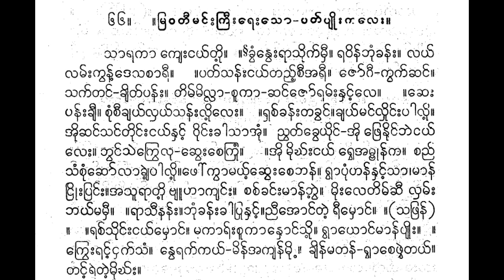သာရကာ ကျေးငယ်တို့ ပတ်ပျိုးကလေး မဝါမေ စောင်း မောင်ဌေးအောင်အဖွဲ့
sārakā kyeʺṅayʻtuiʹ. .khvaṃnveʺrāsuikʻmhī. ravinʻbhuṃkhanʻʺ. layʻ lamʻʺkvanʻʹdesacārī. .patʻsanʻʺṅayʻtaññʻʹcī’arī. joʻgī-kvakʻchaṅʻ. sakʻtaṅʻ-khyitʻpanʻʺ, timʻmillā-cūkā-chaṅʻjoʻramʻʺnhaṅʻʹle. … .cheʺ panʻʺkhyī. cuṃcīkhyayʻlhayʻsanʻʺluiʹleʺ. .rhacʻkhanʻʺtakhvaṅʻ.khyayʻmaṅʻlhuiṅʻʺpāluiʹ. ’uichaṅʻsaṅʻtuiṅʻʺṅayʻnhaṅʻʹ vuiṅʻʺkhāsā’uṃ. ññvhatʻkhveyuiṅʻ-’ui phrenuiṅʻbhaiṅayʻ leʺ. bhvaṅʻsaikrvelu-chveʺcekruṃ. .’ui muighʻʺṅayʻ rvhe’ambunʻka. caññʻ saṃcuṃchoʻlākhaiʹpāluiʹ.phoʻkvāmayʻʹchveʺcebhanʻ. rvāpuṃhanʻnhaṅʻʹsā,mānʻ ṅruiʺpraṅʻʺ.’asūrātuiʹ byūhākyaṅʻʺ. cacʻkhaṅʻʺmānʻbhvaiʹ. muiʺletimʻchī lhamʻʺ bhayʻmamhī. .rāsīnanʻʺ.bhuṃkhanʻʺkhāprunhaṅʻʹ.ññī’oṅʻtaiʹ rīmhoṅʻ. .(saphranʻ) . .racʻsuiṅʻʺṅayʻmhoṅʻ. makārʻʺcūkānhoṅʻsuiʹ. rvāyoṅʻmānʻpyuiʺ. . . krveʺraṅʻʹṅhakʻsaṃ. nverakʻkayʻ-minʻ’akyanʻmuiʹ . khyinʻmatanʻ-rvācephvaiʹtayʻ. taṅʻʹraitaiʹmuiʺ.

သာရကာ ကျေးငယ်တို့။ ။ခွံနွေးရာသိုက်မှီ။ ရဝိန်ဘုံခန်း။ လယ် လမ်းကွန့်ဒေသစာရီ။ ။ပတ်သန်းငယ်တည့်စီအရီ။ ဇော်ဂီ-ကွက်ဆင်။ သက်တင်-ချိတ်ပန်း၊ တိမ်မိလ္လာ-စူကာ-ဆင်ဇော်ရမ်းနှင့်လေ။ … ။ဆေး ပန်းချီ။ စုံစီချယ်လှယ်သန်းလို့လေး။ ။ရှစ်ခန်းတခွင်။ချယ်မင်လှိုင်းပါလို့။ အိုဆင်သင်တိုင်းငယ်နှင့် ဝိုင်းခါသာအုံ။ ညွှတ်ခွေယိုင်-အို ဖြေနိုင်ဘဲငယ် လေး။ ဘွင်သဲကြွေလု-ဆွေးစေကြုံ။ ။အို မိုဃ်းငယ် ရွှေအမ္ဗုန်က။ စည် သံစုံဆော်လာခဲ့ပါလို့။ဖေါ်ကွာမယ့်ဆွေးစေဘန်။ ရွာပုံဟန်နှင့်သာ၊မာန် ငြိုးပြင်း။အသူရာတို့ ဗျူဟာကျင်း။ စစ်ခင်းမာန်ဘွဲ့။ မိုးလေတိမ်ဆီ လှမ်း ဘယ်မမှီ။ ။ရာသီနန်း။ဘုံခန်းခါပြုနှင့်။ညီအောင်တဲ့ ရီမှောင်။ ။(သဖြန်) ။ ။ရစ်သိုင်းငယ်မှောင်။ မကာရ်းစူကာနှောင်သို့။ ရွာယောင်မာန်ပျိုး။ ။ ။ ကြွေးရင့်ငှက်သံ။ နွေရက်ကယ်-မိန်အကျန်မို့ ။ ချိန်မတန်-ရွာစေဖွဲ့တယ်။ တင့်ရဲတဲ့မိုး။